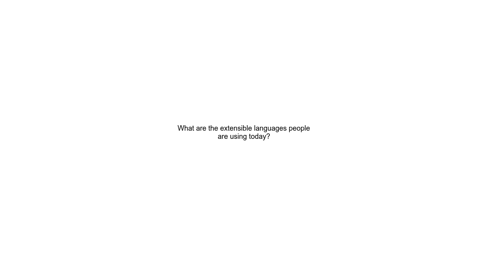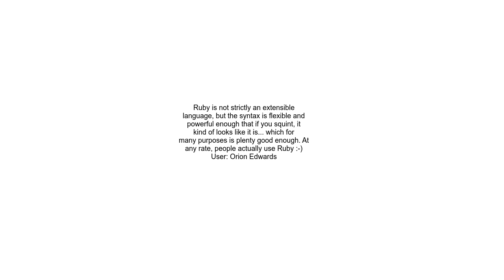What are the extensible languages people are using today